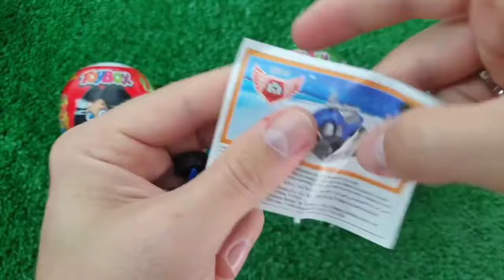ASMR RAINBOW DESSERTS 무지개 먹방 팝핑 보바, 보석젤리, 별사탕 먹방 POPPING BOBA, JELLY, CANDY,GUMMY MUKBANG EATING #2